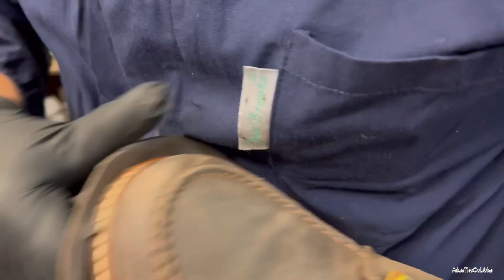Sole Restoration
Shoe Repair #19
Sole Restoration using Vibram sole